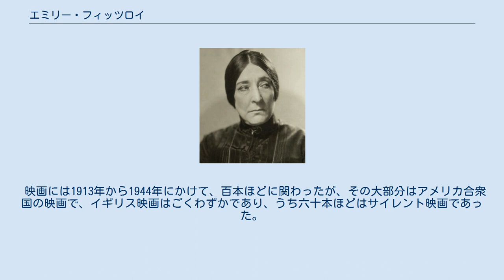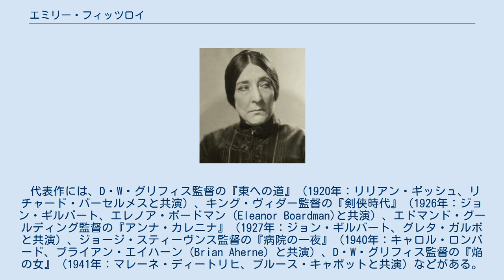エミリー・フィッツロイ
エミリー・フィッツロイ（Emily Fitzroy、1860年5月24日 - 1954年3月3日）は、イングランド出身で、後にはアメリカ合衆国の市民権を取得した女優。
1915年に映画にデビューし、1944年に引退するまで、ちょうど100本の映画に出演したとされる。
 エミリー・フィッツロイは、女優としての経歴を、まず舞台から始め、アメリカ合衆国へ渡って、1912年から1922年にかけてニューヨークのブロードウェイで6本の演劇と1本のミュージカルに出演し、名を知られるようになった。
 映画には1913年から1944年にかけて、百本ほどに関わったが、その大部分はアメリカ合衆国の映画で、イギリス映画はごくわずかであり、うち六十本ほどはサイレント映画であった。
 代表作には、D・W・グリフィス監督の『東への道』（1920年：リリアン・ギッシュ、リチャード・バーセルメスと共演）、キング・ヴィダー監督の『剣侠時代』（1926年：ジョン・ギルバート、エレノア・ボードマン (Eleanor Boardman)と共演）、エドマンド・グールディング監督の『アンナ・カレニナ』（1927年：ジョン・ギルバート、グレタ・ガルボと共演）、ジョージ・スティーヴンス監督の『病院の一夜』（1940年：キャロル・ロンバード、ブライアン・エイハーン (Brian Aherne) と共演）、D・W・グリフィス監督の『焔の女』（1941年：マレーネ・ディートリヒ、ブルース・キャボットと共演）などがある。